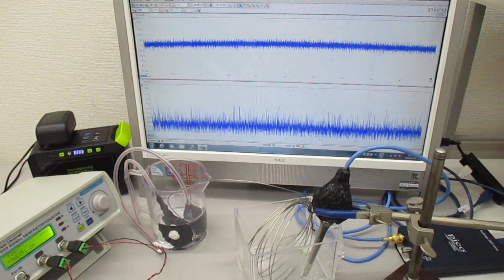音圧測定解析に基づいた、超音波伝搬制御実験（超音波発振システム） ultrasonic-labo